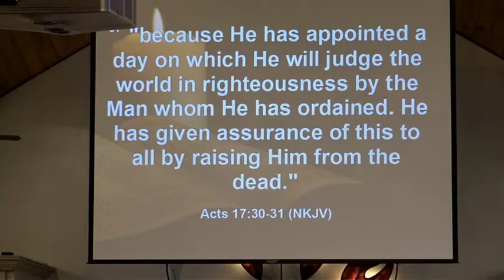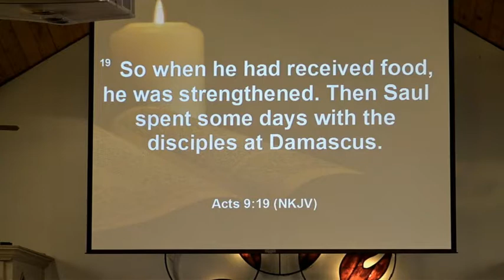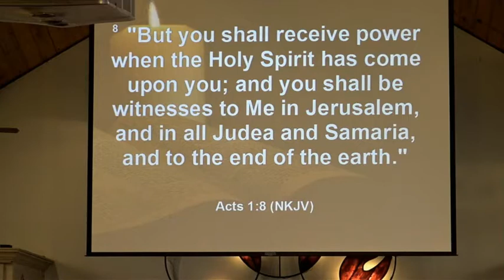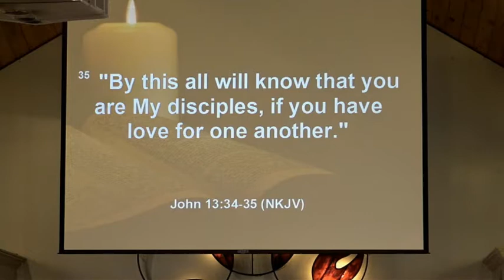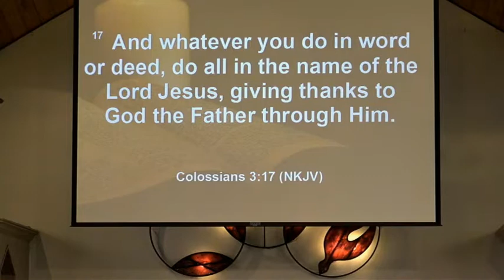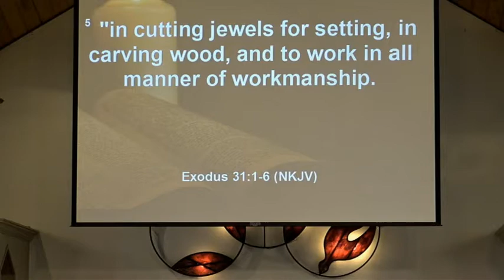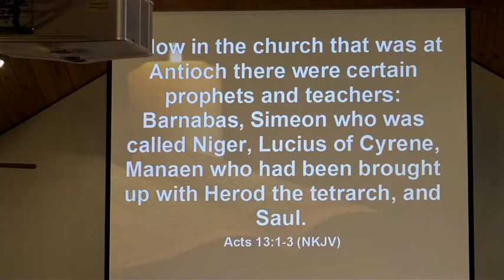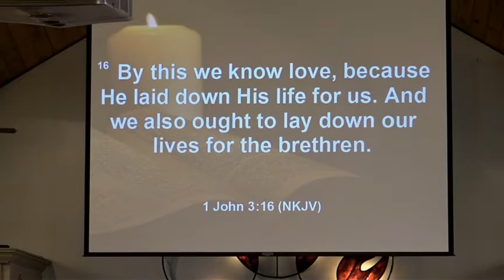The Call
Sermon from Sunday service on 3/15/2020 by Pastor David Belles